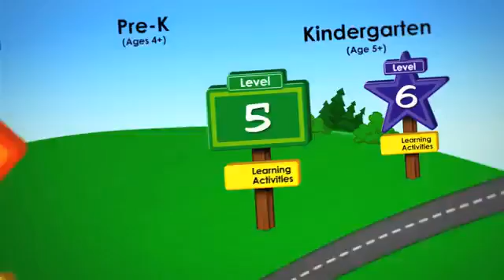ABCmouse.com: A Strong Foundation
we will help your child build a strong foundation with access to ABCmouse.com.

With more than 3,000 interactive learning activities and more than 450 lessons that teach reading, math, beginnin science, art, music, and more, ABCmouse.com is the most comprehensive learning site on earth—and it's designed by teachers and early childhood learning experts to align with what your child will learn in school.